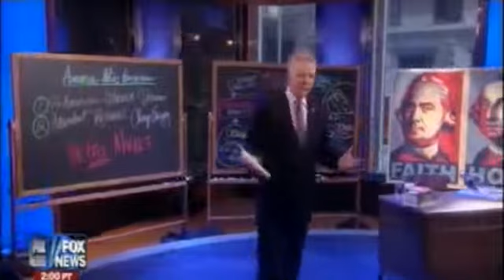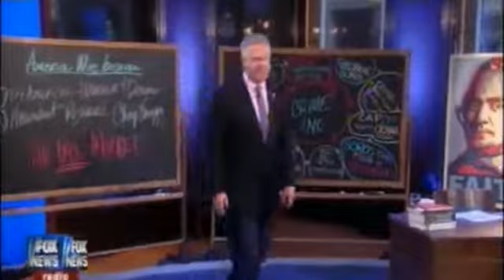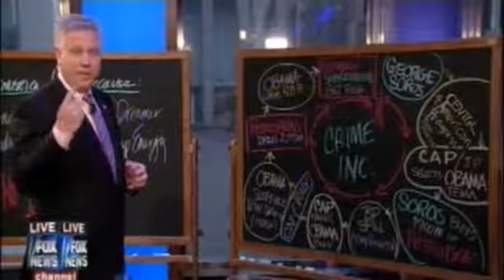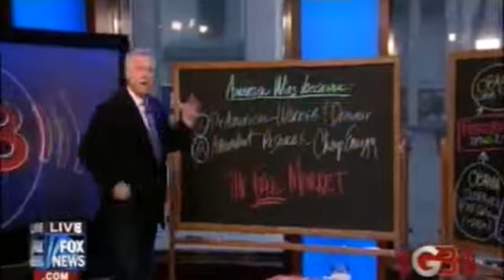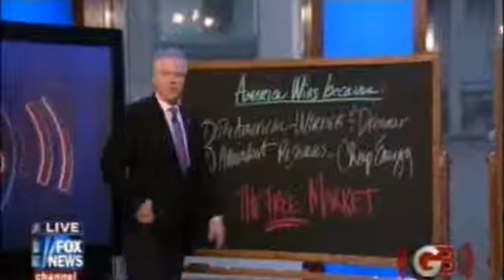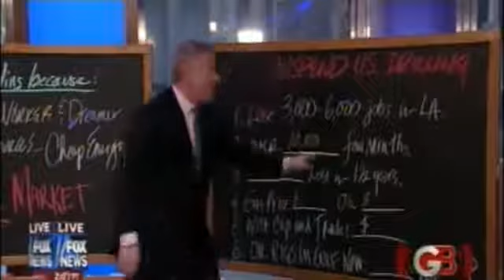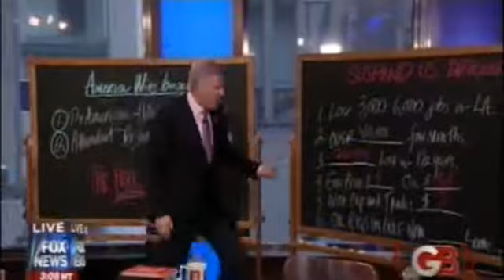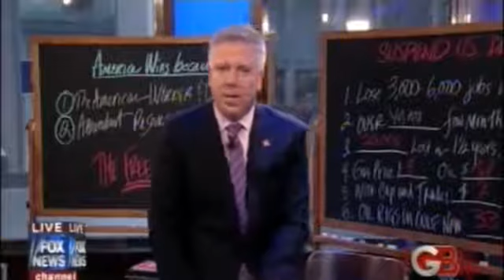Glenn Beck -June 22, 2010- The Real Cost of Obama's Drill Ban Part 1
June 22, 2010- The Real Cost of Obama's Drill Ban Part 1